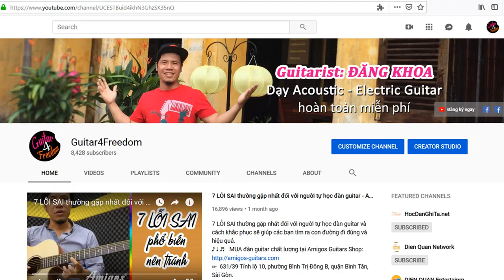Giải thích tại sao thế bấm hợp âm Am từ Bm - Tìm hiểu hợp âm guitar cơ bản | Guitar4Freedom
Giải thích tại sao thế bấm  Am từ Bm - Tìm hiểu hợp âm guitar cơ bản | Guitar4Freedom